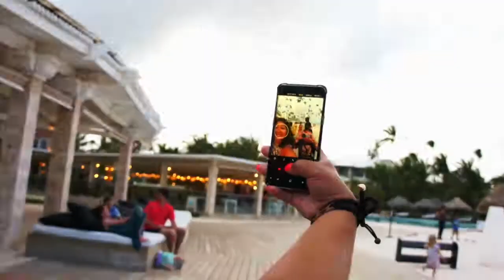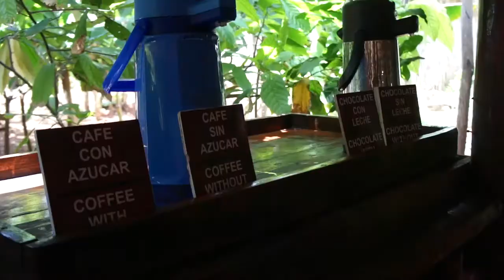DOMINICAN REPUBLIC 2018